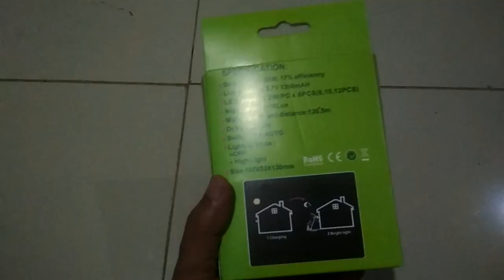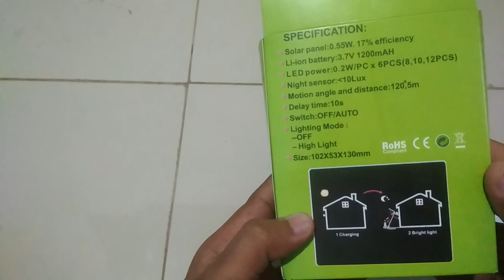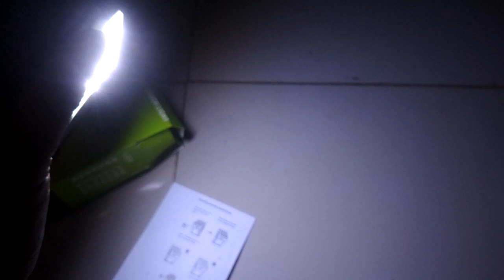review lampu taman tenaga surya|LAMPU SOLAR CELL MURAH BANGET